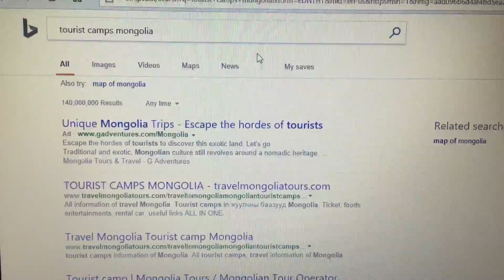TOURIST CAMPS MONGOLIA